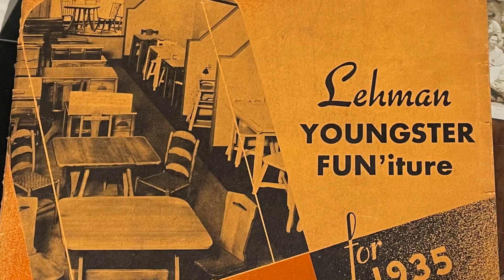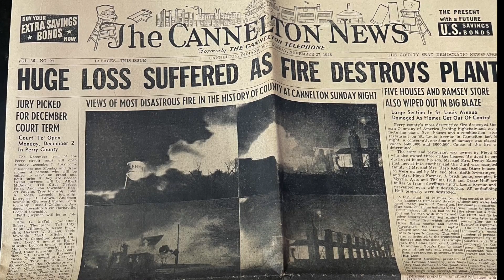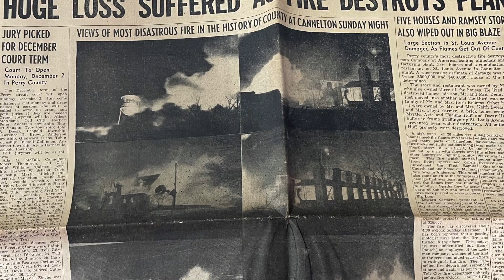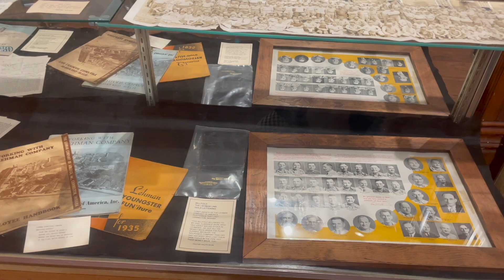Inside the Collection: Lehman Company of America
A look into pieces of the collection and the Lehman Company of America.
If you are interested in helping the Perry County Museum with the preservation of their collection and upkeep of their building, please consider making a donation at the link provided.

Music is : A Million Dreams performed by The Piano Guys